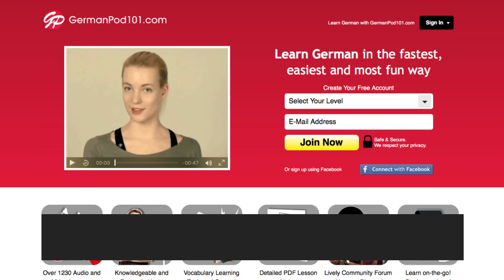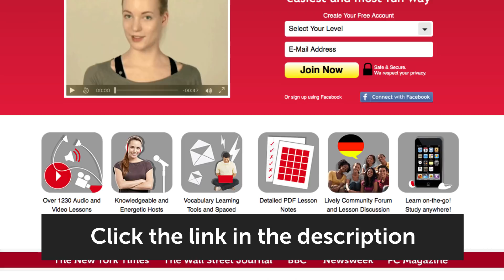Learn German in 16 Minutes - Talk about House and Room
to access the best German online resources to master the language! ↓Check how below↓

Step 3: Achieve Your Learning Goal and master German with the best online learning resources!

You've decided to start learning German, so let's get you on the path to fluency! In this video, we'll give you a collection of the most useful German words and phrases to talk about house, room and all household items or chores. If you are a beginner this video is made for you. Our host expresses herself in simple German, with English subtitles. This video will challenge your listening comprehension skills and help you progress in your German study. This is THE place to take your German vocab to the next level!